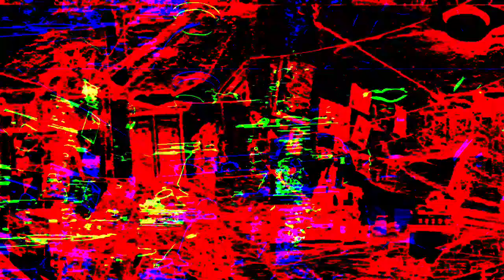[EPILEPSY WARNING] Movie 23 07 14 17h04m33s